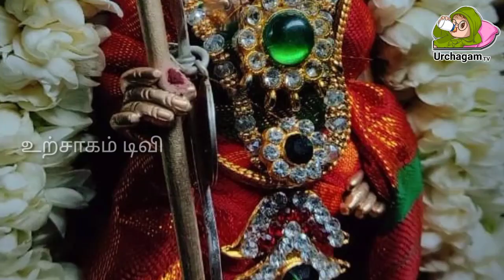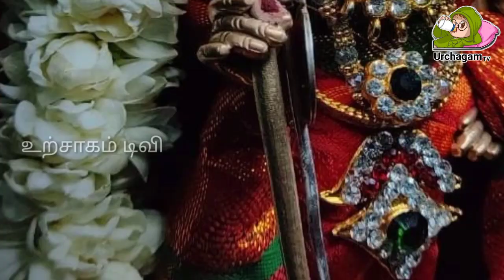திடீரென திருச்செந்தூரில் நடந்த மாபெரும் அதிசயம் அதிர்ச்சி அடைந்த பக்தர்கள் !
thriuchevdhur murugan,
thiruchendur murugan songs,
thiruchendur murugan temple,
thiruchendur murugan,
thiruchendur murugan whatsapp status,
thiruchendur murugan kovil,
thiruchendur murugan temple live today,
thiruchendur murugan temple history in tamil,
thiruchendur murugan story in tamil,
thiruchendur murugan whatsapp status tamil,
thiruchendur murugan abhishekam,
thiruchendur murugan furniture ramapuram,
thiruppugazh lyrics in tamil,
tamil songs murugan,
thiruppugazh,
tiruchendur muruga song,
கந்தன் கருணை படம்,
thiruparankundrathil nee sirithal song,
tamil kovil,
thiruchendur kovil